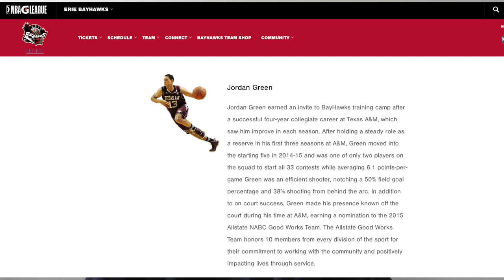HOW I WENT FROM AN OFFICE JOB TO THE PLAYING IN THE NBA G-LEAGUE (MY JOURNEY)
I tell my story of working at EY to making a G-League roster from an open try-out.